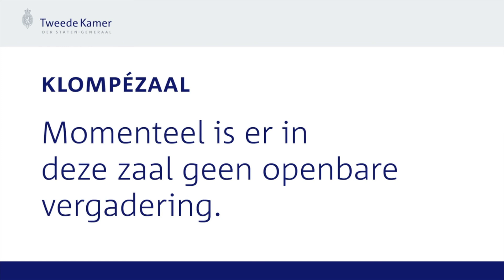Procedurevergadering Commissie voor Onderwijs, Cultuur en Wetenschap. 24-11-2022.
ron: Tweede Kamer.